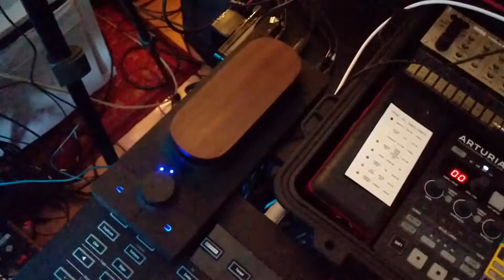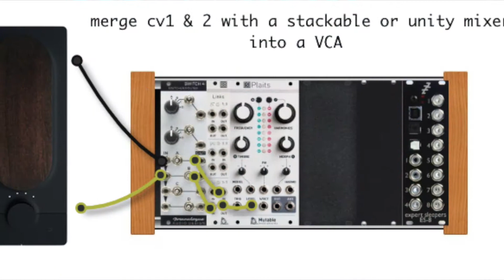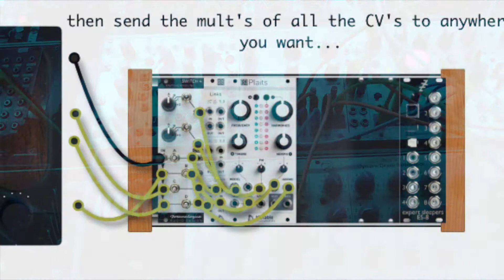expresive E Touché controlling modular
Here's me trying to get the Touché to work with eurorack in the same kinda way as it does with software...
I've added pic's with patch guides just in case my rambling just
confuse you.
Maybe next time I'll write a script.